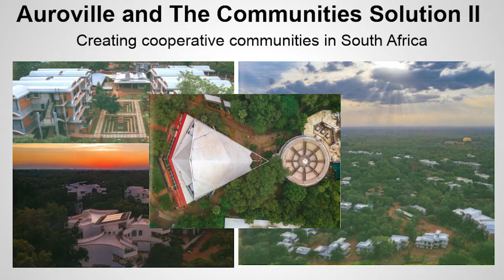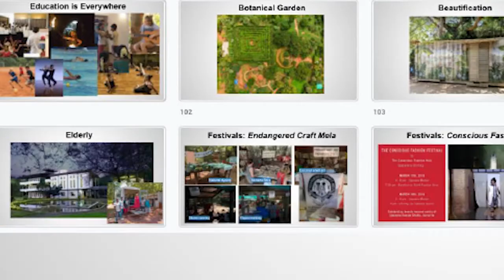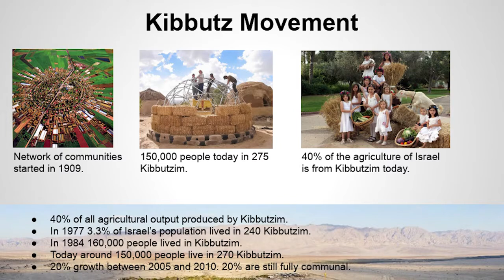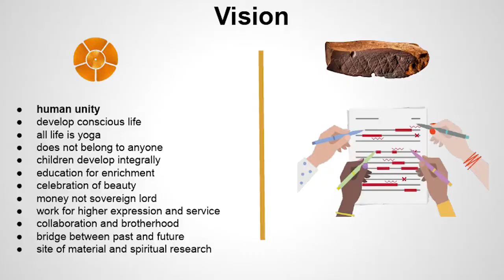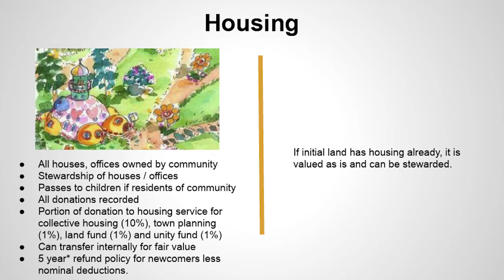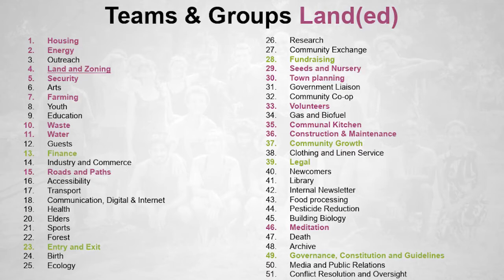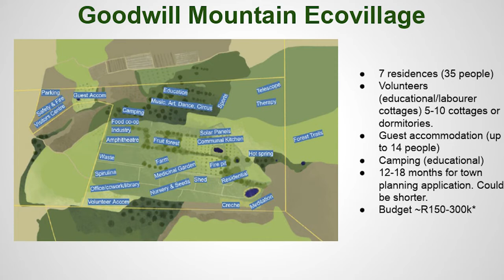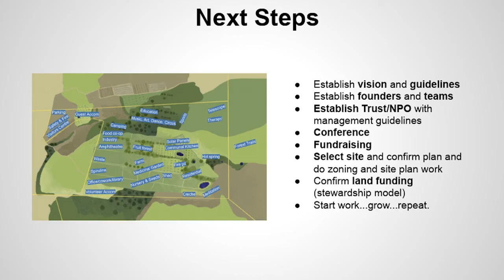2 - Auroville and The Communities Solution - Creating cooperative communities in South Africa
Auroville and The Communities Solution - Creating cooperative communities in South Africa - Part II

In this presentation we review the work of Auroville's 53 years of work on human unity and then look into the steps required in detail to create cooperative communities in South Africa.

Auroville is a community of people from 60 nations coming together with the overarching goal of "human unity". It was founded in 1968 and is a vibrant, thriving community based in South East India not far from the city of Pondicherry.